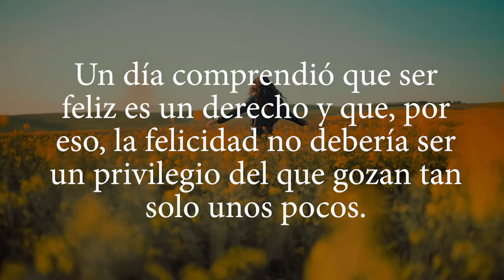Booktrailer: 'Mereces ser feliz'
Un libro de Aurora Stuter
Estamos capacitados para aprender o ser cualquier cosa, pero ¿por qué nos cuesta tanto ser felices?
Si sientes que alguna de las áreas de tu vida no es como deseas, te invito a que te sumerjas en las páginas de este libro para transformar todo aquello de tu vida que no te gusta.
Durante muchos años, Aurora Stuter se conformó con la vida que tenía, aunque no fuese la que deseaba. Un día comprendió que ser feliz es un derecho que se nos concede a todos en el momento en el que nacemos y que, por eso, la felicidad no debería ser un privilegio del que gozan tan solo unos pocos. La autora ha querido hacer de este libro una guía con las herramientas que usó para dejar atrás todo lo que en su vida le causaba dolor. Esas herramientas son las mismas que hoy en día le permiten conseguir y disfrutar de todo aquello que desea.
Mereces ser feliz te ayudará a conocer el origen de tu sufrimiento y, desde ahí, te mostrará los pasos a seguir para transformar tus sueños en realidad y así poder lograr todo aquello que te propongas. No te conformes con el «casi feliz». Tú eres el creador de tu vida, toma la decisión de ser feliz y diseña la vida que vas a tener a partir de hoy, es algo que te mereces.